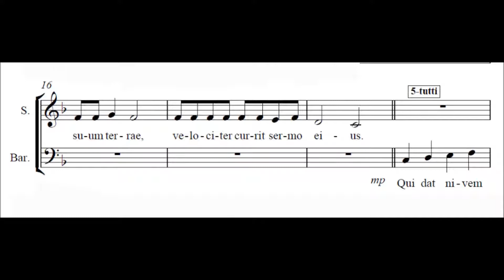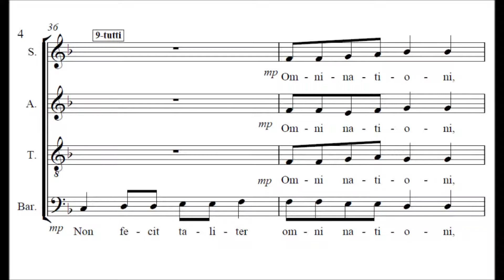Psalm 147 Lauda Jerusalem (sopranos)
For rehearsal purpose only